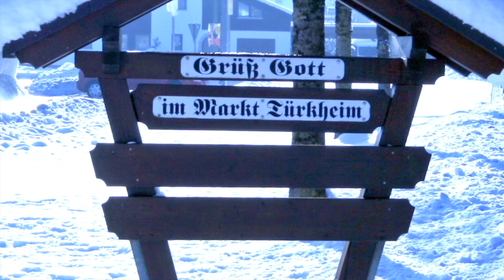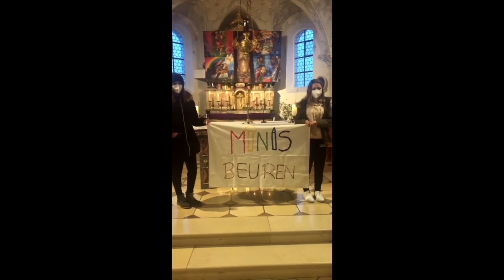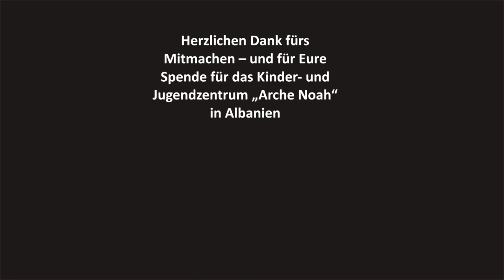Rätschaktion 2021 - Digitale Eröffnung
Die Eröffnung der Rätschaktion im Bistum Augsburg muss aufgrund der Corona-Pandemie heuer online stattfinden. Deshalb haben wir alle Ministrant/-innen dazu aufgerufen, sich mit ihren kreativen Beiträgen an einem gemeinsamen Videoprojekt zu beteiligen. Das Ergebnis seht ihr hier.